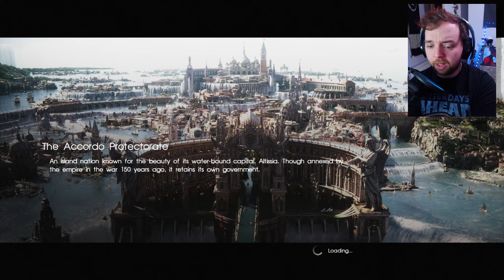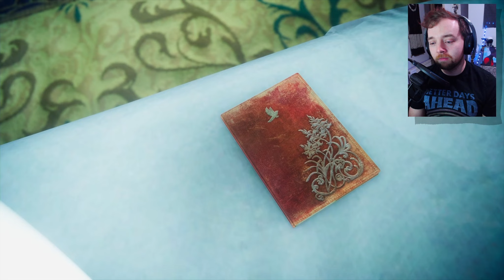Final Fantasy XV | Part 9: Look To The Distance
Know that I am there.